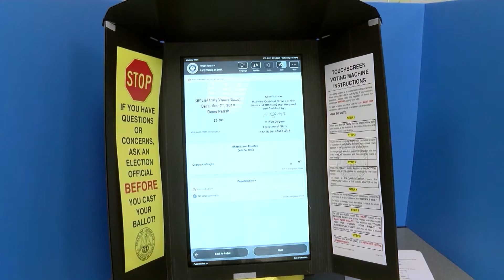New non-profit is working to "B.R.I.D.G.E." the gap between races and generations in the Twin Cities